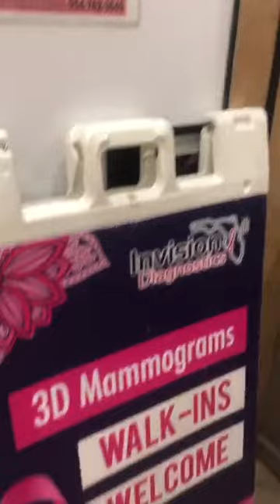BRCASTRONG'S free 3D mammogram event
For women who have never received mammograms this can be a scary process, but early detection can save your life and the life of someone you love!